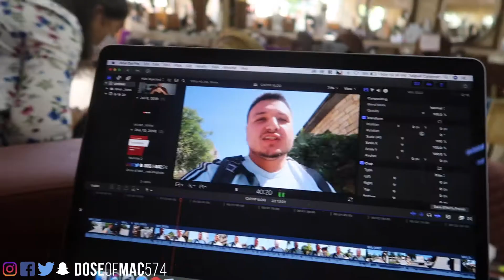AMERICAN GETTING A 5 STAR HAIRCUT IN ANTALYA TURKEY DURING PANDEMIC | TURKEY EP 19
In this video I show you my travel in Antalya, Turkey! ! show you around the city as well as bring you along to get a haircut! This is part one of many videos that will show you all types of things relating to the country of Turkey as a whole! Cost of living, housing, traditional foods, and more!

My Camera Gear - I appreciate you using these links :)

The BEST Hybrid Camera body out
Sony A7iii
Full Frame Lenses
Tamron 17-28
Tamron 28-75
Sony 85mm
Canon G7X Mark 2
Extra Batteries I use
Memory Card
Drones
Mavic Pro Fly More
Gimbals - Stabilize your footage
Ronin S
Microphones
Rode Mic VideoPro Plus
Sennheiser AVX Digital Wireless Mic
Gopro Setup (Great for Travel/Action)
Hero 7 Black
Manfrotto mini tripod
BEST travel backpack
Peak design 45L
External Harddrive (Store your files!)
Extras I use
Peak Design Camera Strap
Macbook Pro
GorillaPod (tripod for A7iii & G7X)
Sony noise cancelling Headphones